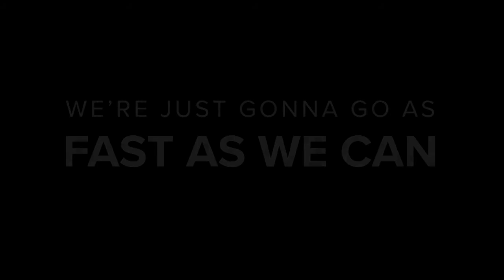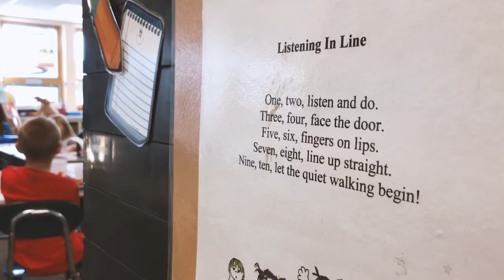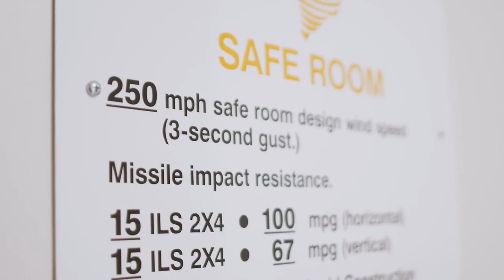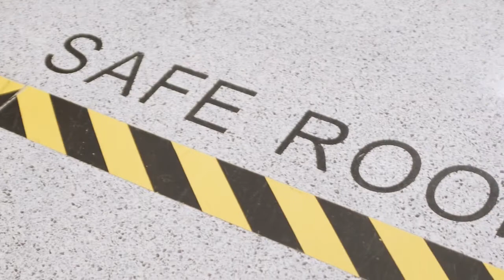AP Public Affairs It's Comin' Right at Ya